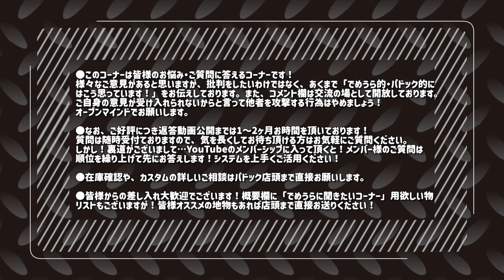サバゲー人口どのくらい？【でめうらに聞きたい！】モケイパドック でめちゃん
【お知らせ】
先日のHDDエラーに伴い元データ復旧作業中ですが、新たな収録分を先にアップしていきます。
動画順が前後する場合がございますがご了承ください。

『サバゲー人口どのくらい？』

■コメント頂いたYouTube動画：
サバゲー変わったルール・面白かったルール？【でめうらに聞きたい！】

■中のみさんからのコメント

今回の話、とても面白かったです！そういう大規模攻防戦サバゲ―、企画していただけませんか！？ ゲーム30分のうちで15分で途中復活を入れるとか（ただしハンドガンとかエアコキのみとか）、命令できる人（もしくは暴言 可の人？）を主催者側で指定するとかすれば、ある程度は今風に管理できる気がします。 さて、今回のお話のなかで、昔はサバゲ―参加者が多かった(200人vs100人！）というくだりがありましたが… 現在のサバゲ―人口はどのくらいとお考えでしょうか。個人的には、10万人くらい、有名サバゲYoutuberの登録者数 より少し少ないくらいがサバゲ―人口かなと考えています。もう少し多いのかも？ご意見いただれば幸いです。 よろしくお願いいたします！